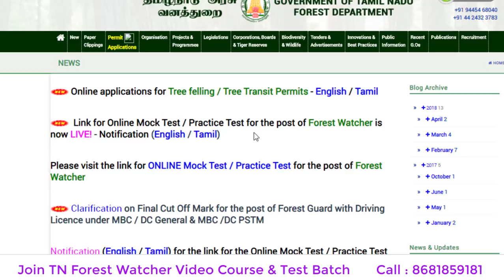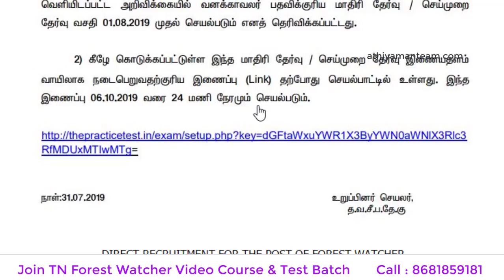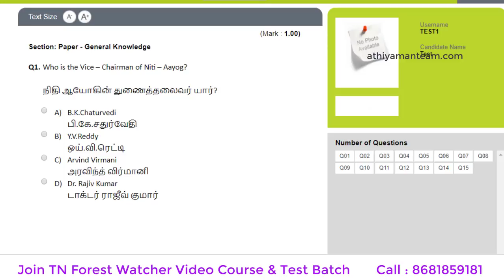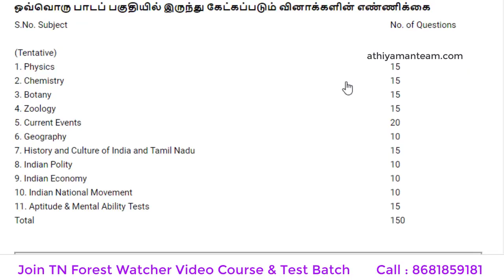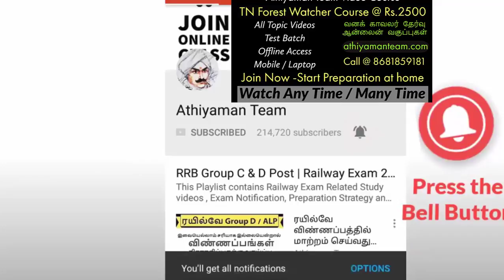வனக்காவலர் ஆன்லைன் தேர்வு எப்படி இருக்கும் Forest Watcher Online Mock Test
SCERT -  INDIVIDUAL BOOKS FORMs :
வனக்காவலர் ஆன்லைன் தேர்வு எப்படி இருக்கும்  Forest Watcher Mock Test Activated - Official Mock Test - How to Attend Forest Watcher Model Test - Forest Watcher Online Exam.
Subjectwise distribution of questions (Tentative) in the Online Examination for the post of Forest Watcher - Tamil Nadu Forest Department (TNFUSRC) for 564 Forest Watcher Posts .TNFUSRC Forest Watcher Exam Date released You can attend Official Mock Test For Forest Watcher Exam.

தமிழ்நாடு வனத்துறை சார்பாக நடத்தப்படுகின்றன வன காவலர் தேர்விற்கான (Forest Watcher Mock Test Date) Mock Test தேர்வு நாள் அதிகாரப்பூர்வமாக வெளியிடப்பட்டுள்ளது.

TNPSC Group 4 Exam 75 Days Study Plan குரூப் 4 தேர்வு 75 நாள் VAO CCSE 4 TNPSC Tamil Study Plan

TNPSC Group 4 Exam CCSE 4 VAO Exam குரூப் 4 தேர்வு அவசியம் தெரிந்து கொள்ள வேண்டியவை TNPSC Group 4 Syllabus Exam Pattern CCSE 4 VAO

வருகின்ற TNPSC Group 2, 2A Group 4, RAILWAY , TN Police, தேர்விற்கான ஆன்லைன் வகுப்புகள்   அதியமான் குழுமத்தின் வாயிலாக  எடுக்கப்படுகின்றன. ..விருப்பம் உள்ளோர் விரைவில்   இணைந்து கொள்ளலாம்.

வங்கி கணக்கு விவரம் :
Bank Account Details :
Name : Vijayan K
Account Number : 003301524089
IFSC code : ICIC0000033
Bank : ICICI bank
Branch : COIMBATORE PRICOL,COIMBATORE
UPI: vijayaneee@icici

Thanks,
Athiyaman Team.